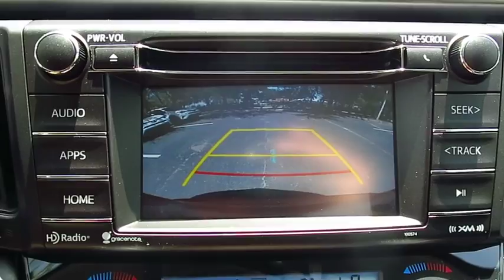2016 Toyota RAV4 Live Video! Tampa, Wesley Chapel, Brandon, New Port Richey, FL Live 164117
Stadium Toyota
5088 N. Dale Mabry Highway

Stylish, smart, and adventurous, our 2016 Toyota RAV4 XLE is ready to roll in Hot Lava! At the heart of our SUV is a 176hp 2.5 Liter 4 Cylinder that is teamed with a smooth-shifting 6 Speed automatic transmission. You'll enjoy this smooth ride and score near 31mpg in this front wheel drive.    Just imagine yourself comfortably cruising down the road in style in our RAV4 XLE! Our family-friendly machine has an attractive sculpted exterior that is accented by alloy wheels, a roof hinged lift gate, fog lights, roof rails and heated side mirrors. Once inside, you can't help but notice the open feeling from the power sunroof and a lowered floor that makes it easier for you to load up your gear and for the family dog to jump right in. A touchscreen audio system as well as Bluetooth phone and audio connectivity will keep everyone happy and connected.     You'll feel safe and secure knowing that this sturdy SUV will protect you and your family with anti-lock disc brakes, stability and traction control, whiplash-reducing front headrests, rear view camera and plenty of airbags. With loads of interior space and unmatched practicality, our RAV4 XLE is a great option for your family. Get behind the wheel...you'll know you've made the right choice!